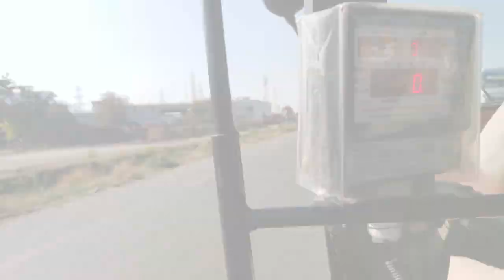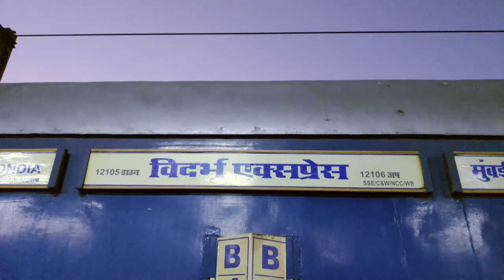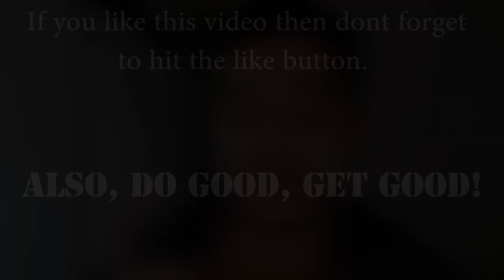LOST MY LAPTOP IN LOCAL TRAIN || Vlog 1 CSMT to NGP || Omi Vines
DO GOOD, GET GOOD! Hey, guys, this is my first travel log cum vlog which was a total KARMA realization. Lost my laptop bag with all its accessories in the Panvel-CSMT local train and did I get it back? Well, watch the video till the end to find out.